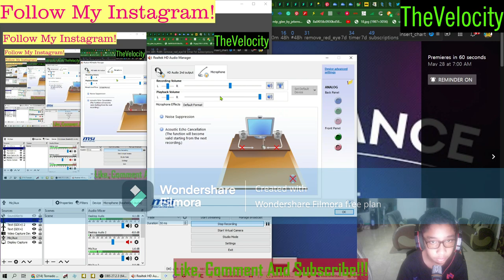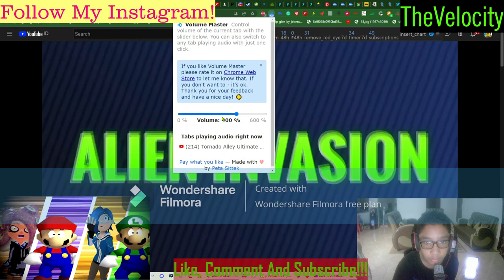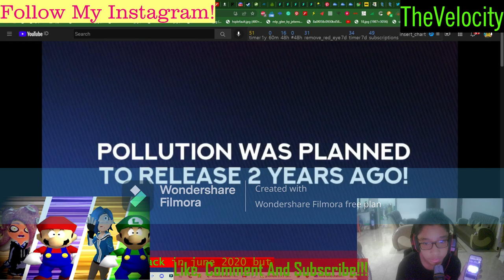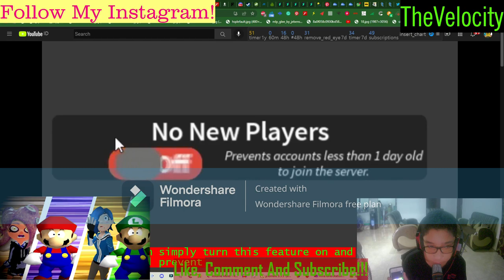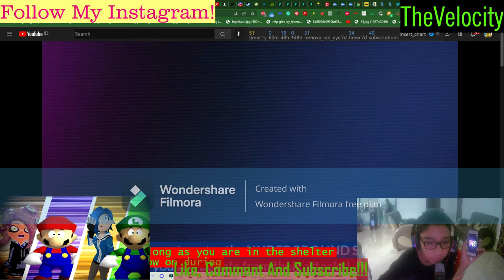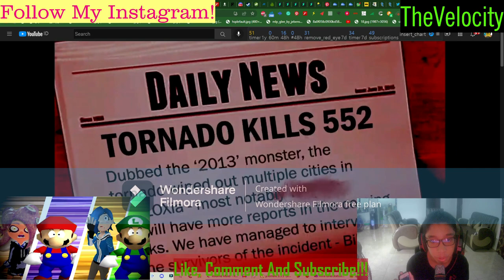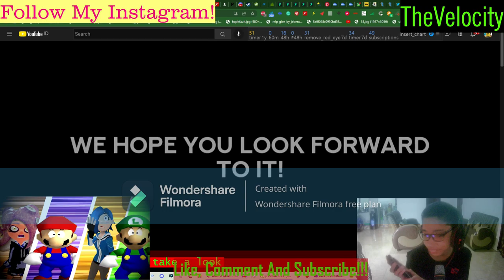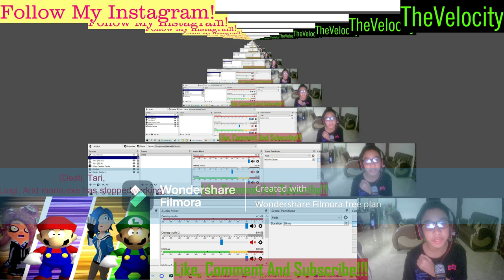Tornado Alley ultimate Art of balance 3 reaction, with tari, desti, mario, and luigi!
"if art is already balanced, nobody will survive this dangerous phenomenal..."